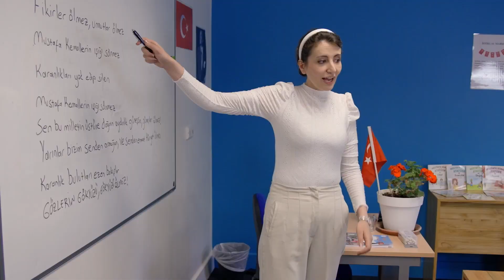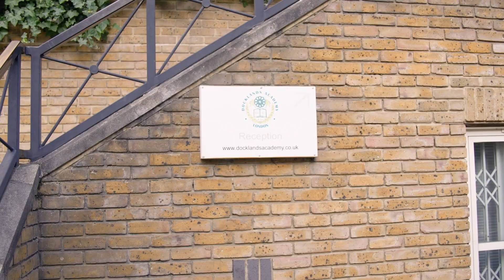Docklands Academy London Introduction Movie 2023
🌟 Discover Docklands Academy London! Our institution, located in the heart of London's vibrant docks area, is committed to empowering students through education.

With a diverse community, numerous commercial restaurants, and the Limehouse Library Hotel, we've forged strong industry connections. DAL offers you the opportunity to both work and study in the tourism and hospitality sector. Furthermore, you can enhance your English skills and learn English in London by discovering this amazing city.

You can also seize such an opportunity to preserve Turkish culture and continue Turkish traditions alongside the excellent education provided by the Turkish school.

Our mission: providing unwavering support, motivation, and purpose to every student. Education here goes beyond knowledge; it builds confidence, employability, and life skills.

We would like to extend our heartfelt thanks to Director Volkan Budak and the Nish Digital team for their dedication and contributions to this movie's production process.

Join us on a journey to transform lives and prepare students for successful careers and fulfilling lives! 🎓🌍